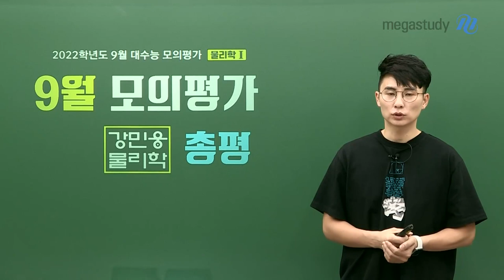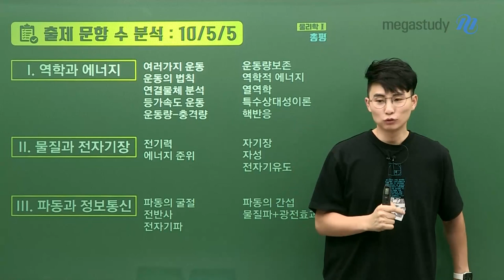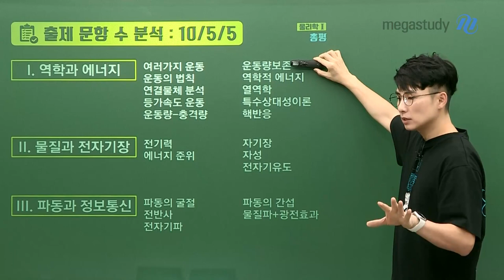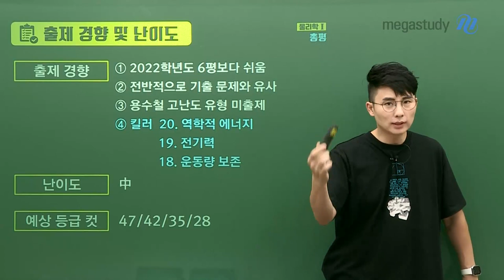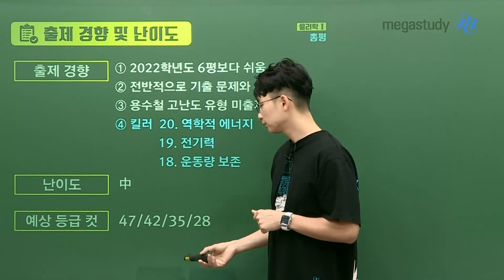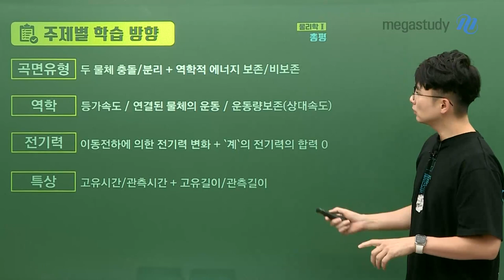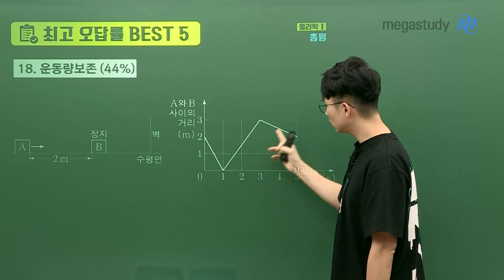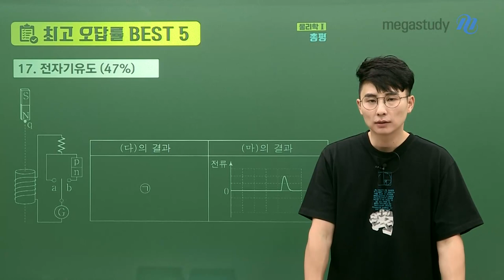[메가스터디] 물리학 강민웅쌤 - [9월 모평]지금의 기분보단 후속 조치가 중요!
9월 모의평가 수고 많으셨습니다.
9월 모평을 보고 만감이 교차할 것이라 생각이 듭니다.
좌절이든, 자신감이든 우린 수능을 잘 보기 위해서 이번 시험을 치른 것입니다.

지금의 기분보다는 앞으로의 계획과 실천에 포커스를 맞춰서
수능에서 고득점을 받을 수 있도록 열심히 공부합시다.

1. 난이도 : 中, 6평보다는 조금 쉬웠음

2. 출제 문항수 분석 : 10/5/5 로 출제

3. 출제 경향
 - 전반적으로 기출문제와 유사
 - 용수철 고난도 유형 미출제
 - 킬러 문제 : 20번 역학적 에너지, 19번 전기력, 18번 운동량 보존

→ 뉴턴역학이 중요하다
→ 특상은 계속 난이도가 있게 출제
→ 자기장과 전기력이 준킬러 주제로 출제

이번 시험을 통해 어떤 부분을 실수했고,
내가 어떤 부분을 모르는지 꼭 학습을 합시다.

곡면유형 / 역학/ 전기력 / 특상 주제별 학습 방향과
최고 오답률 BEST 5 캐스트에서 확인하세요!
+ 전체 문항 해설은 해설강의 통해서 확인할 수 있습니다.